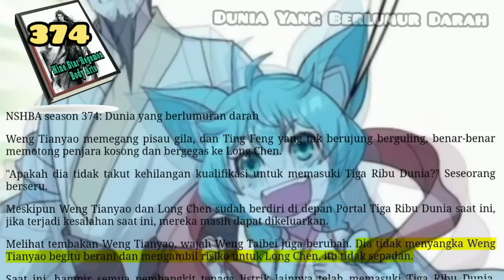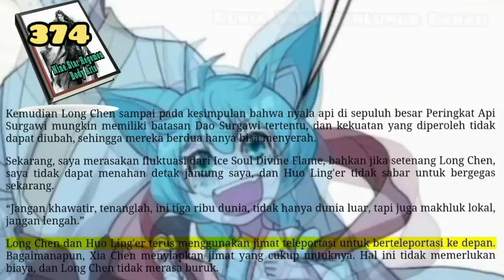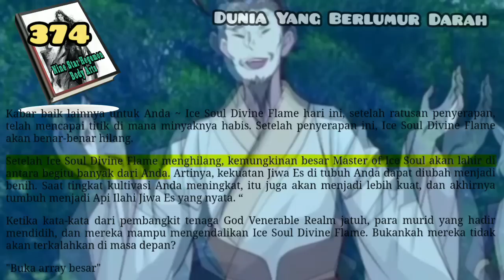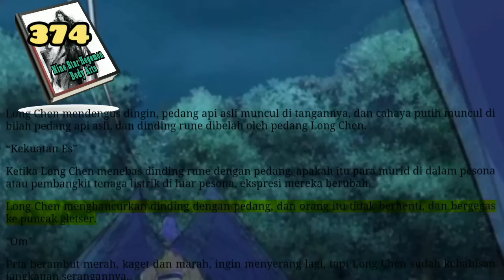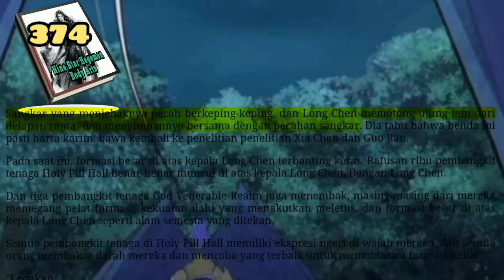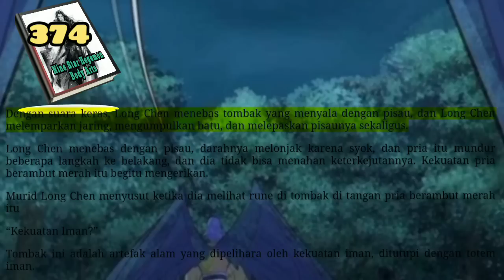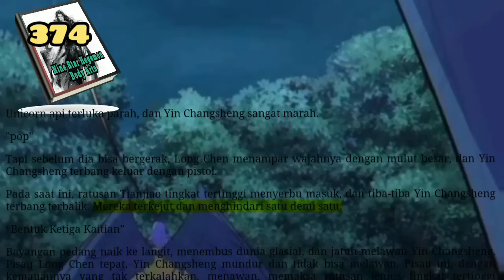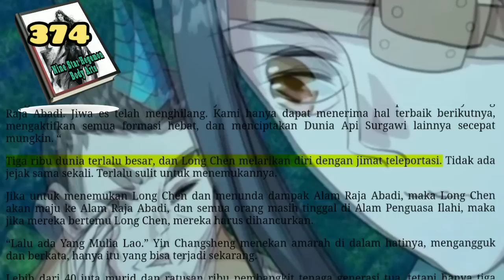Dunia Yang Berlumur Darah, NSHBA 374